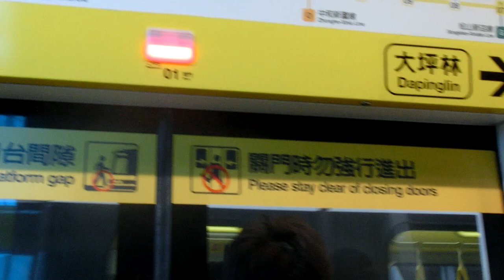|交通迷天地| [新北捷運-環狀線首日試乘] EMU101型 105 往Y20新北產業園區 Y20新北產業園區進站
拍攝日期: 2020年1月19日
拍攝路線: Y環狀線
車次: X
車號: 105
車況: 待發
*環狀線 小通知*
自1月19日起，環狀線免費試乘一個月
試乘時間: 每日10:00~16:00